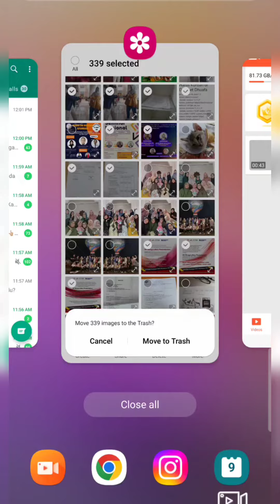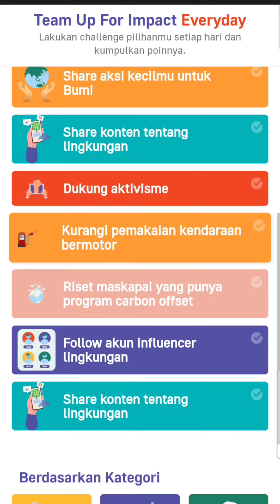Tips Mengurangi Sampah Digital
Kali ini aku mau share langkah apa saja yang aku lakukan setiap harinya BersamaBergerakBerdaya untuk mengurangi emisi karbon.

Cara ini bisa kamu lakukan karena mudah banget!
1. Hapus sampah digital
2. Hapus email yang tidak penting
3. Matikan video saat meeting online
4. Unduh dibanding streaming
5. Buat bookmark untuk web penting
6. Kurangi waktu main medsos 50%
7. Report bullying
8. Cek fake news dan hoax
9. Follow akun baru yang bermanfaat
10. Share tips menjaga bumi.

Setidaknya lakukan sebagian besar dari cara-cara di atas. Enggak perlu ngeluarin duit, bahkan yang ada jadi lebih hemat kuota dan data.

Lebih detailnya tentang aksi-aksi ini, baca di ya